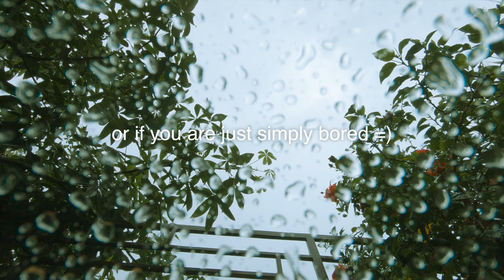GOPRO DOME RAIN DROP SOUNDS - Free Gopro Dome Giveaway!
- I left my Gopro Hero7 out in the rain the other day just to see how the rain drops would sound. We've been having a lot of rain here in the Philippines, and this is the stuff that you do when you're bored. This is a product that I think every filmmaker or hobby video creator should have, so here's your chance to win one! =) Read the details below

1. WATCH this video from start to finish
2. LIKE this video
3. COMMENT which Gopro you currently have (the giveaway is for Hero6 and up)

And that's it, I think this may be an ongoing giveaway until further notice!

Check out some of my Rain Ambience Videos:
(Filmed from a Tree Martires Carinderia)
(From my backyard patio deck)

Action Cameras:
Camera Gimbals:
Drone:
Backpack
Editing Laptop
Main Camera:

Explore the World with Us and Earn Crypto // Get 1,000 Free Coins (use link below)

Bitcoin:
3JLd2iJ8e4EoPDZmYYAiYXYYJToiD8YxDz
Ethereum
0xd6526c10b7a8213041e94ebfa1f875be0e1d9c86
XRP (Ripple)
rU2mEJSLqBRkYLVTv55rFTgQajkLTnT6mA

FREE Binance Crypto Trading Account - Start Trading Today!